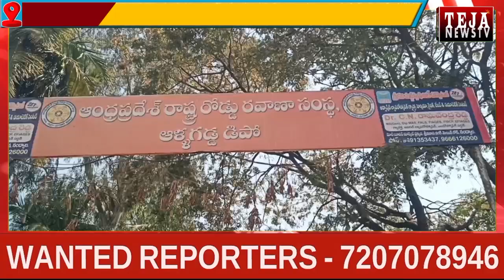ఆళ్లగడ్డ డిపో నుండి శ్రీశైలం కు ప్రత్యేక బస్సులు || Teja News TV